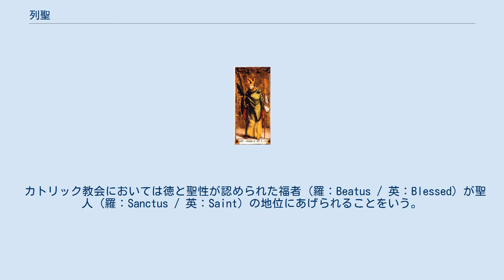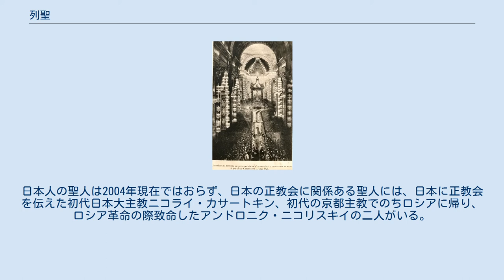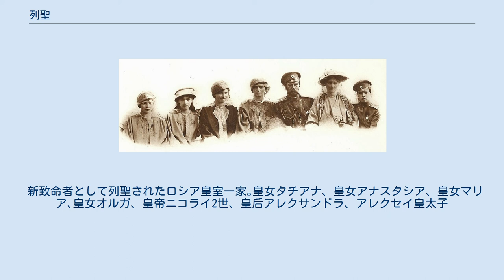列聖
列聖（れっせい、羅: Canonizatio）とは、キリスト教で聖人崇敬を行う教会が、信仰の模範となるにふさわしい信者を聖人の地位にあげることをいう。
死後に行われる。
 カトリック教会においては徳と聖性が認められた福者 (羅：Beatus / 英：Blessed) が聖人 (羅：Sanctus / 英：Saint) の地位にあげられることをいう。
 正教会にも列聖制度はあるが、福者と聖者を分けることはしない。
このため正教会での列聖は、聖性が認められた信者が聖人の地位にあげられることをいう。
 マイスター・フォン・メスキルヒ作「聖キプリアヌス」 カトリック教会では、生前、その生き方において、徳と聖性を示していたと思われる人に関しては死後、申請が行われることによって列福・列聖調査が始められることがある。
調査では、まず地域司教の管轄下で調査が行われ、聖人にふさわしいと判断されてはじめてローマ教皇庁の列聖省での調査が開始される。
 列聖においては、その人物の取次ぎによる奇跡（超自然的現象）が必要とされるが、殉教者についてはその限りではない。
通常は早くても本人の死後数十年、場合によっては数百年という長い年月をかけて調査は行われる。
こうして厳しい審査を終えて、教会において聖人の位置に加えるのがふさわしいと判断されると、ヴァティカンのサン・ピエトロ大聖堂において教皇によって列聖が宣言される。
すべての聖人はその記念日を持っており、古代の聖人などを除けば、通常は命日がそれにあたっている。
福者と違い、聖人は全世界的に祝われる。
 近年、死後わずか数年で聖人となった現代聖人がいる（教皇聖ヨハネ・パウロ２世、聖ホセマリア・エスクリバー、マザー・テレサなど）。
 聖テレーズが聖人となった1925年5月25日 日本人の聖人は豊臣秀吉時代に長崎で殉教した日本二十六聖人のうちの（非日本人の6人を除いた）二十人をはじめ、多数いる。
 正教会では、古代より伝統的に聖人と見なされてきた人々に加え、模範的な信者を聖人と呼ぶことがある。
とくに列福・列聖調査のような制度はなく、自治教会以上の教会会議で聖人の位置に加えるのがふさわしいと判断され列聖が宣言されると、その教会の聖人録に乗せられ、自動的に世界的に祝われうることになる。
ただし一元的な管理が行われているわけではないため、崇敬には地方ごとに特色があり、それぞれの地方であまり知られていない聖人の祝いは行われないことがある。
また奉神礼に用いる聖人の称号も、地方によって異なることがある。
 日本ハリストス正教会はロシア正教会の庇護下にあるため、ロシアから伝えられた聖人録に、その後加えられた聖人を随時追加して公祈祷（礼拝）などに使用している。
日本人の聖人は2004年現在ではおらず、日本の正教会に関係ある聖人には、日本に正教会を伝えた初代日本大主教ニコライ・カサートキン、初代の京都主教でのちロシアに帰り、ロシア革命の際致命したアンドロニク・ニコリスキイの二人がいる。
ニコリスキイの列聖時の正式な称号は「神品致命者・ペルミの大主教・聖アンドロニク」であるが、日本では「京都の主教・聖アンドロニク」とも呼ぶ。
 新致命者として列聖されたロシア皇室一家｡皇女タチアナ、皇女アナスタシア、皇女マリア､皇女オルガ、皇帝ニコライ2世、皇后アレクサンドラ、アレクセイ皇太子